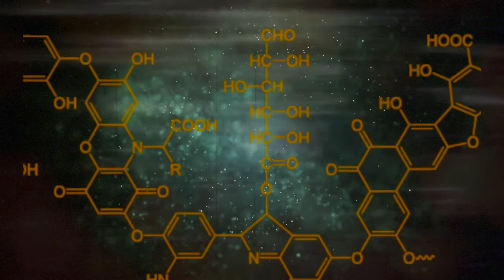Gülle und Rotte mit Huminstoffen und Bakterien optimieren, Agrostim Biotechnologie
Gülle und Rotte mit Huminstoffen und Bakterien optimieren. Ein Beitrag von Agrostim Biotechnologie Uwe Böhm